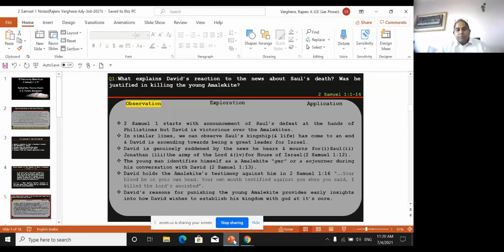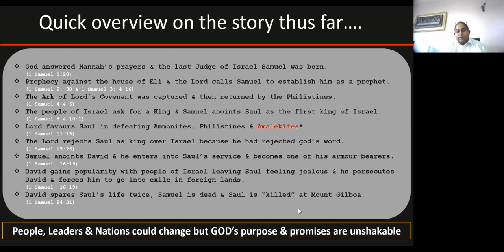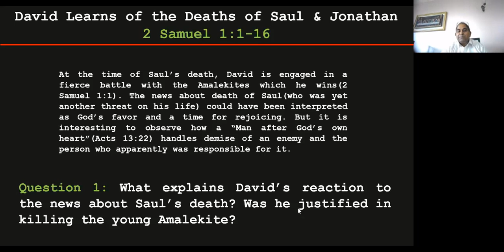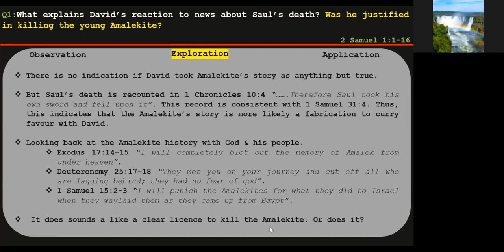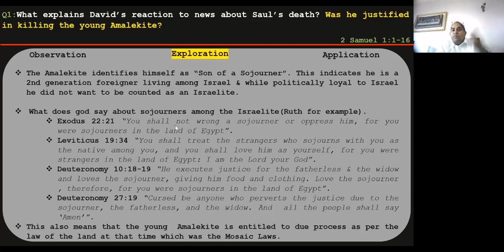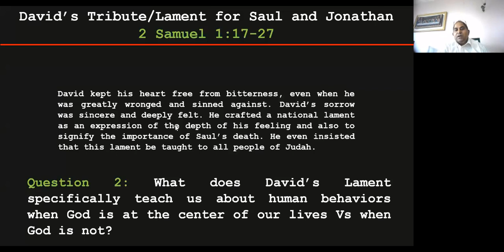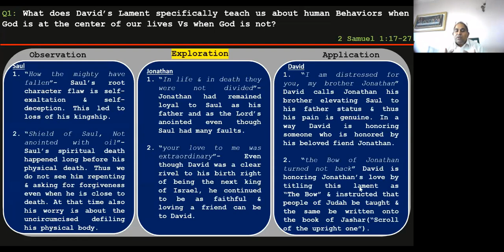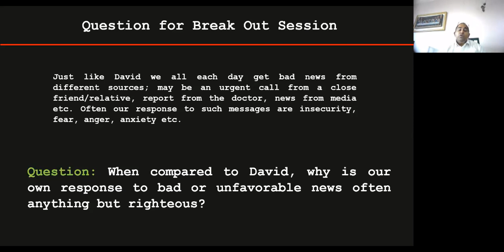2 Samuel Ch 1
Young Family Fellowship Bible Study,
Bethel MTC, BLR